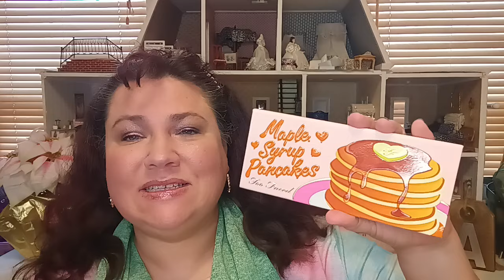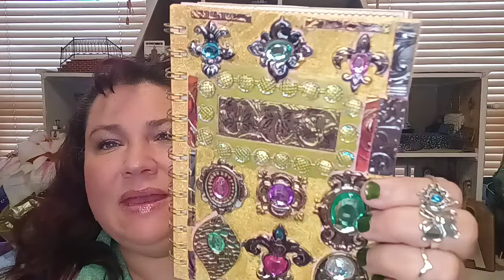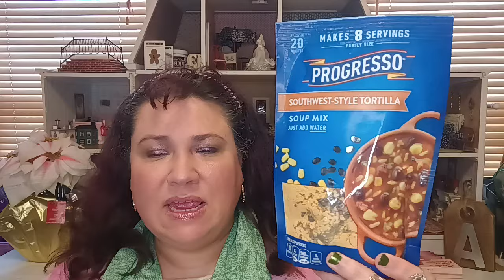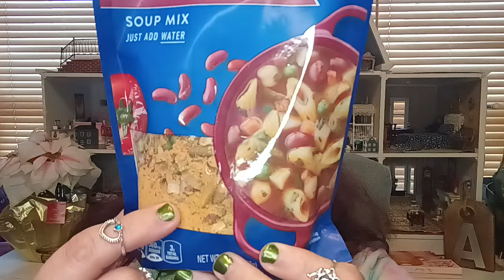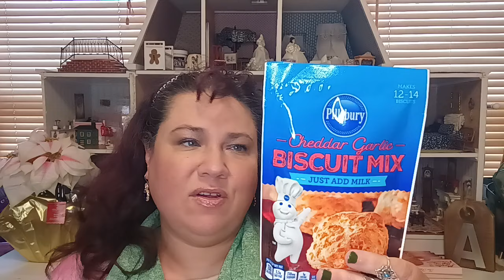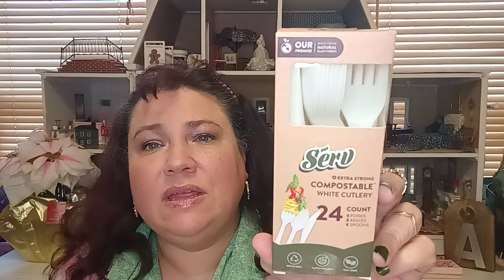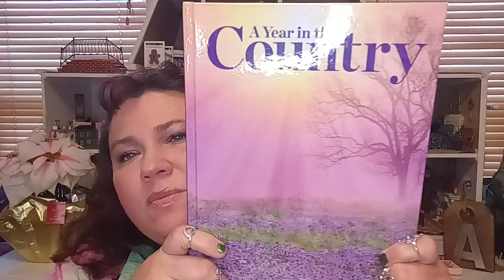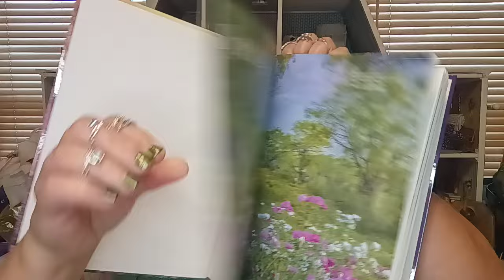Dollar Tree Haul Amazing Finds Prepper Finds💌